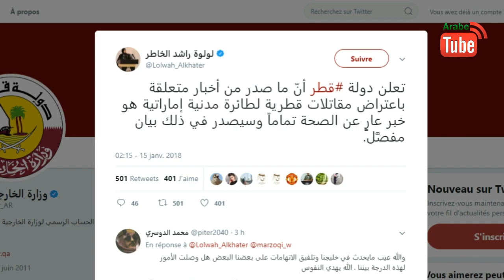الهيئة العامة للطيران المدني الإماراتية: مقاتلات قطرية تعترض طائرة إماراتية ... وقطر تنفي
قالت الهيئة العامة للطيران المدني الإماراتية، اليوم الاثنين، إن مقاتلات قطرية اعترضت طائرة مدنية خلال رحلة اعتيادية إلى المنامة.

وأكدت الهيئة، أن الطائرة كانت في رحلة اعتيادية مجدولة ومعروفة المسار ومستوفية لجميع الموافقات والتصاريح اللازمة والمتعارف عليها دوليا، حسبما نقلت وكالة الأنباء الإماراتية (وام).
وأضافت الهيئة، أن اعتراض المقاتلات القطرية يمثل “تهديداً سافراً وخطيرا لسلامة الطيران المدني، وخرقا واضحا للقوانين والاتفاقيات الدولية”، مؤكدة أن “الإمارات ترفض تهديد سلامة حركة الطيران، وستتخذ الإجراءات القانونية اللازمة لضمان أمن وسلامة حركة الطيران المدني”.
نفت وزارة الخارجية القطرية المزاعم الإماراتية اليوم الاثنين باعتراض مقاتلات قطرية طائرة مدنية إماراتية خلال توجهها إلى العاصمة البحرينية المنامة.
وقالت المتحدثة باسم وزارة الخارجية لولوة الخاطر في حسابها على تويتر "تعلن دولة قطر أن ما صدر من أخبار متعلقة باعتراض مقاتلات قطرية لطائرة مدنية إماراتية هو خبر عار عن الصحة تماما".
ويأتي الاتهام الاماراتي بعدما قالت قطر أول أمس السبت أنها أبلغت الأمم المتحدة بأن طائرة عسكرية إماراتية كانت متجهة إلى البحرين انتهكت مجالها الجوي مطلع يناير/كانون الثاني الجاري إثر حادث مماثل في ديسمبر/كانون الأول الماضي.
ووجهت قطر يوم الجمعة الماضي رسالتين متطابقتين إلى كل من الأمين العام للأمم المتحدة ورئيس مجلس الأمن الدولي بشأن قيام طائرة نقل جوي عسكرية إماراتية قادمة من المجال الجوي لدولة الإمارات ومتجهة إلى البحرين باختراق مجالها الجوي يوم 3 يناير/كانون الثاني الجاري.